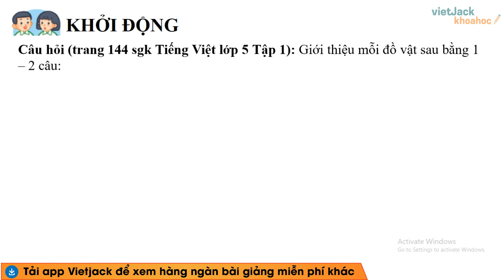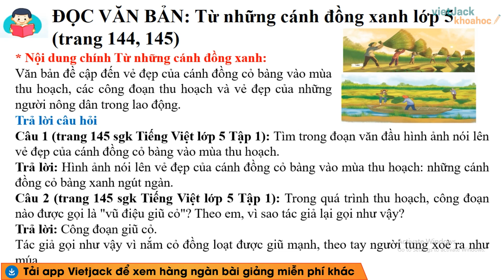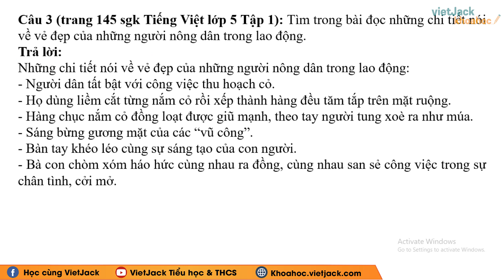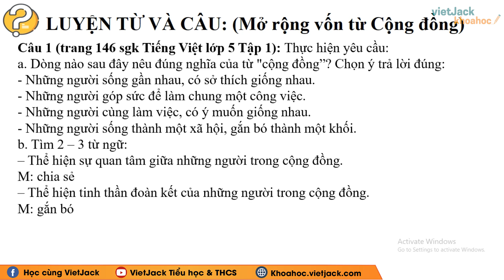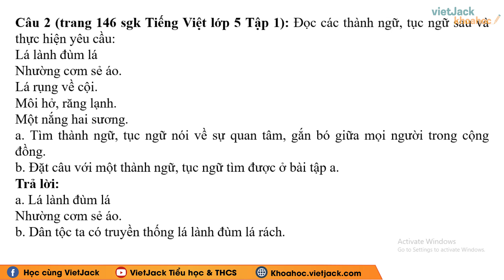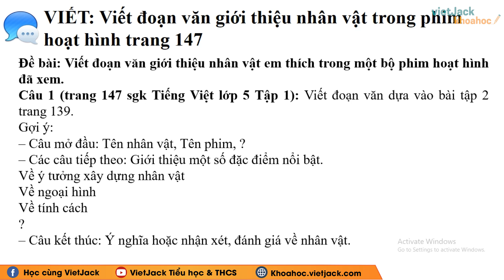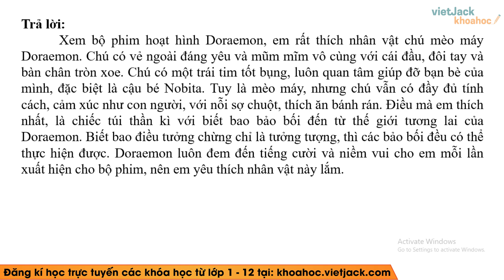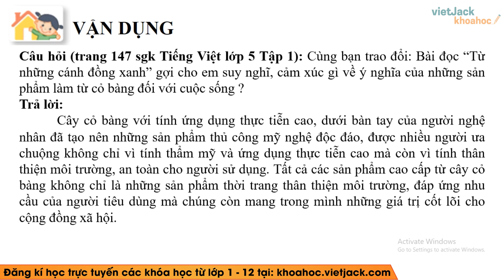Tiếng Việt lớp 5 Bài 8: Từ những cánh đồng xanh - trang 144, 145, 147 | Tuần 17 | Chân trời sáng tạo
Soạn Tiếng Việt lớp 5 Bài 8: Từ những cánh đồng xanh - trang 144, 145, 147 | Tuần 17 | Chân trời sáng tạo (DỄ HIỂU NHẤT)

Trong bài giảng này, cô sẽ giúp các em tìm hiểu tất cả các kiến thức trọng tâm nhất bài Từ những cánh đồng xanh trong chương trình Tiếng Việt 5 - Chân trời sáng tạo. Từ đó, các em sẽ giải các dạng bài tập từ cơ bản nhất đến nâng cao. Các em chú ý theo dõi bài học cùng cô nhé !

Bài giảng hôm nay có những nội dung chính sau:
00:00 Giới thiệu
01:18 Đọc: Từ những cánh đồng xanh
04:05 Luyện từ và câu: Mở rộng vốn từ Cộng đồng
06:56 Viết: Viết đoạn văn giới thiệu nhân vật trong phim hoạt hình

▶ Danh sách các bài giải SGK Tiếng Việt lớp 5 - Chân trời sáng tạo - Cô Ngọc Hà:
▶ Danh sách các bài giải SGK Tiếng Việt lớp 5 - Bộ Kết nối tri thức - Cô Yến Nhi: